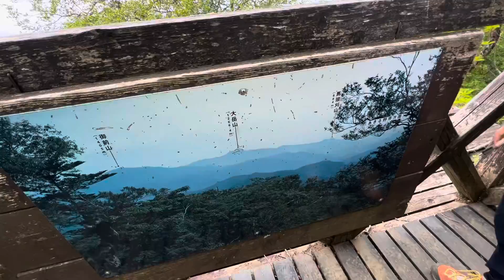2022/06/04 登山12 奥多摩 都民の森 三頭山